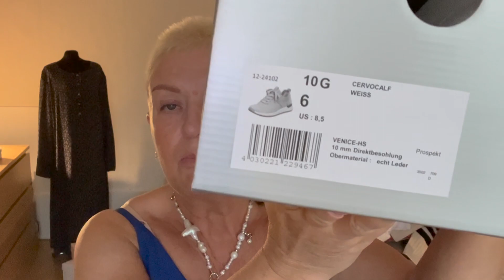COS..GERRY WEBER..GUES..HOGL..ПОКУПКИ..ПРИМЕРКИ..ОБРАЗЫ..ЧАСТЬ ВТОРАЯ..Jelena Love Riga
Привет!Я  Елена,мне 60лет,я живу в Латвии.в городе Рига ..на моём канале vlog о моей жизни в Латвии,много моего любимого города Рига,жизнь женщины 60+..болталки за жизнь,обзоры магазинов секонд хенд,винтажные секонд хенды..шоппинг влоги,обзоры ммагазинов,.болталки о моде и стиле..покупки,примерки и аутфиты,путешествия по разным городам и странам,стрит стайл и уличная мода..обсуждаем что модно и как выглядеть модно и стильно женщине за 50+60+..что модно .что надето..обязательно подписывайтесь на мой канал..спасибо..